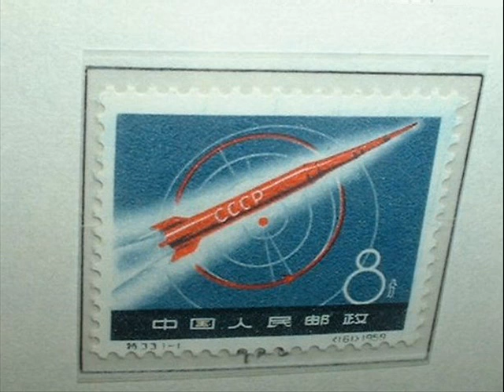Andropov - Eulogy to Brezhnev (2012 acid space mix)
First presented by Andropov from the Mausoleum tribune in November 1982
Remixed with Climax & Industriel which are tracks by Emmanuel Top.
100% acid, 100% oldskool.